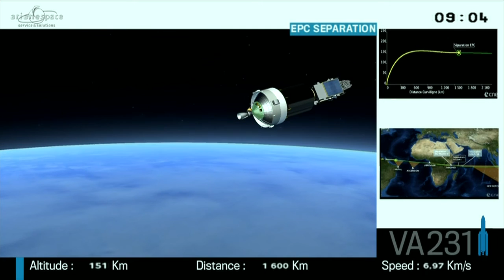Lancement réussi d'une fusée Ariane 5 de Kourou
Une fusée Ariane 5 a été lancée depuis le centre spatial de Kourou, en Guyane. Le tir a eu lieu mercredi 5 octobre 2016 à 17H30 précises, heure de Kourou (22H30 heure Paris, 20H30 GMT). IMAGES.